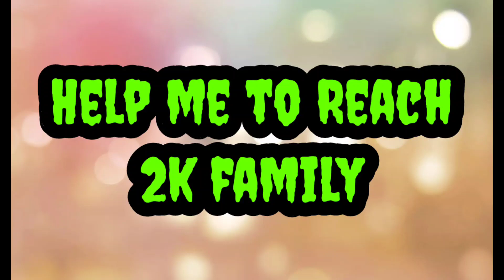ParaBoy Bgmi CONTROL Code And New Sensitivity code 2022 l BGMI l best 3 finger claw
hello everyone today I'm giving you today @PIayboost  control code and sensitivity code for battle ground Moblie india best 3 finger control in the world so please support me and subscribe my channel

NOTE- IF U USE MY CODE THEN GIVE ME CREDIT ON U R DESCRIPTION other way I will take action